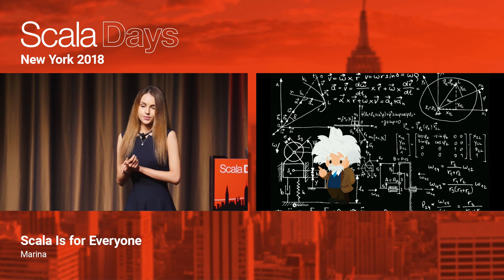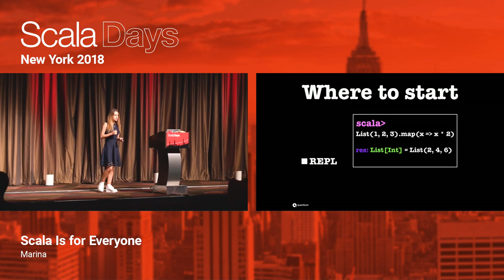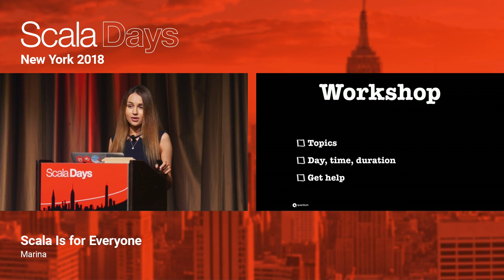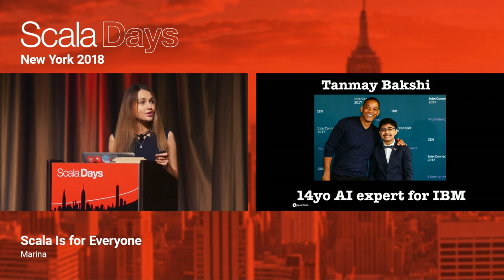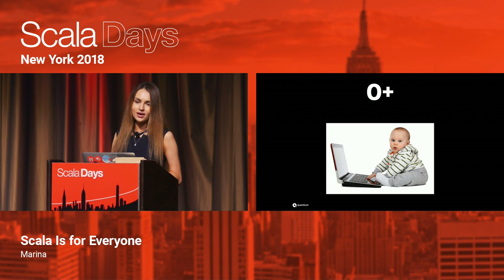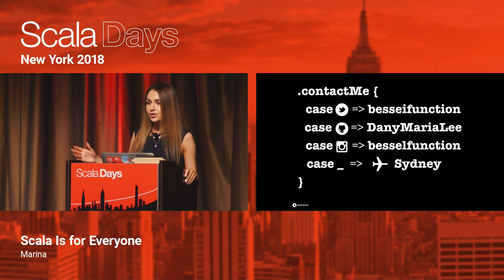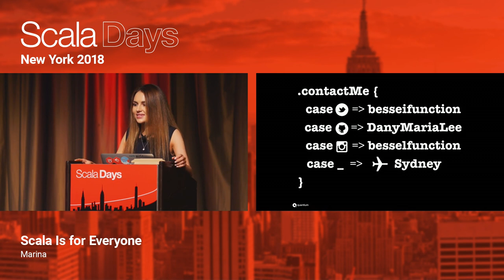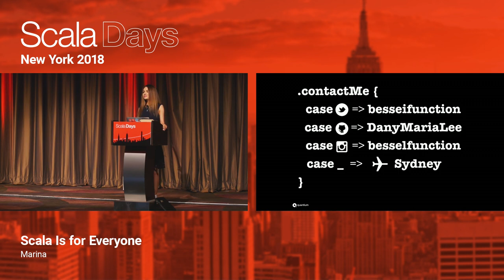Scala Is for Everyone by Marina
This video was recorded at Scala Days New York 2018